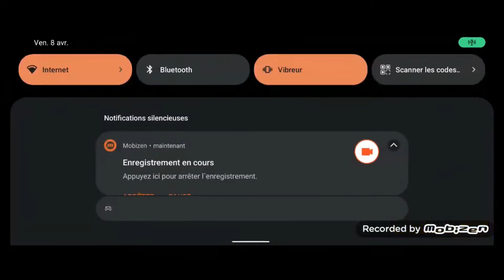Brawl Stars j'achète Meg Scarabée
"Last time I fired my gun I was at the academy"
Sa voix me fait toujours marrer